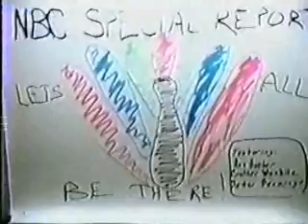The Saturday Night Show: NBC Special News Report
This is the parody of a news report starring Jon Bowers, Cory Stephens and Drew Ackfeld